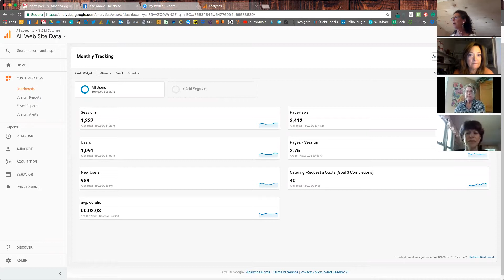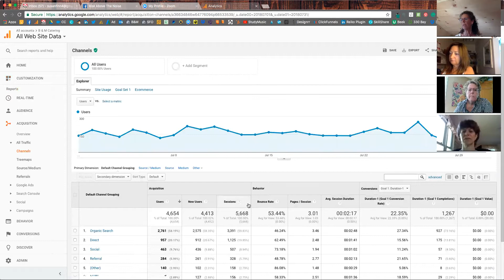Rise Above the Noise - Cathy Ripley Greene - Intuition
My intuition told me that this session was going to be special - and I was right! I know you will enjoy listening to Cathy as much as we all did.

Thinking you don't want to go somewhere - don't go, there is a reason you should not be there. Trust your gut.

Feeling like you should get up and go, right this very moment - Trust your gut.

Most times you will not be steered wrong.

When thinking about a business decision, let it sit in your heart for a few minutes or a day - FEEL what is right for you and then decide.

Continue to be blessed AND be the blessing!